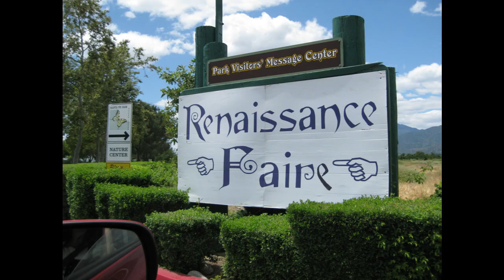California Renaissance Pleasure Faire 2010